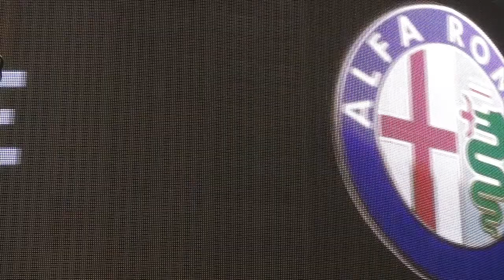Alfa Romeo UK | Geneva Motorshow 2014 | MiTo & Giulietta Quadrifoglio Verde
Watch the design preview of the Alfa Romeo MiTo and Giulietta 'Quadrifoglio Verde'. The new Giulietta is outfitted with an Alfa 4C engine and the new MiTo comes with new 1.4-litre MultiAir Turbo Petrol engine. Both models are revised for 2014. The presentation took place at the Geneva International Motor Show 2014.